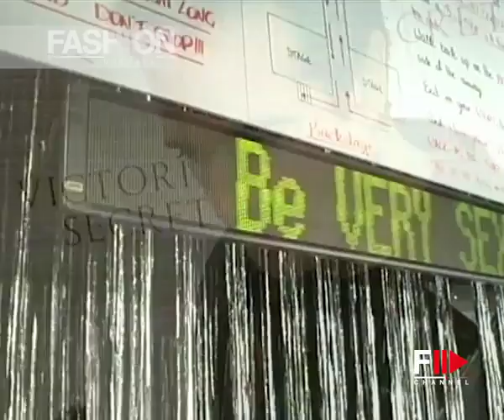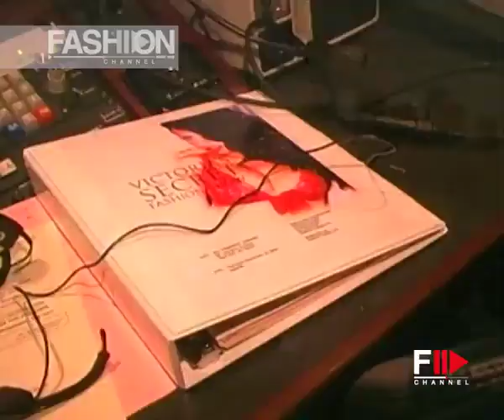VICTORIAS SECRET Spring 2003 New York - Swimwear & Underwear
Fashion Channel presents the most iconic, sexy and influential underwear/swimwear fashion shows.